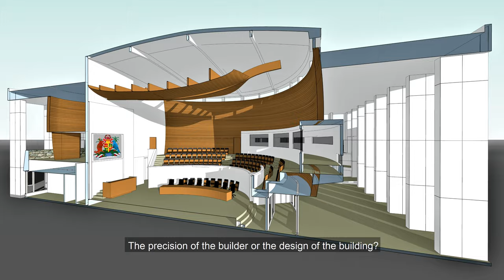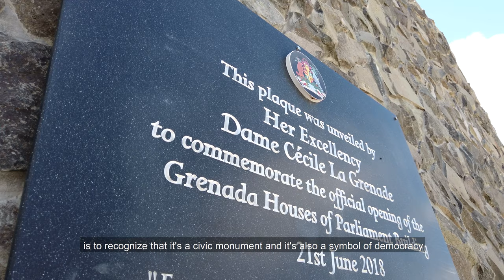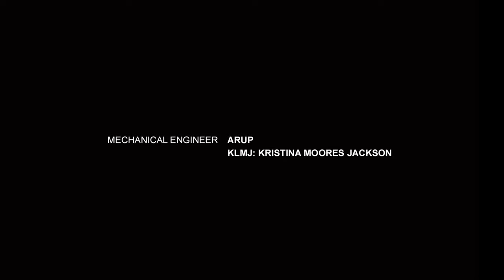COETHOS The Grenada House of Parliament Film